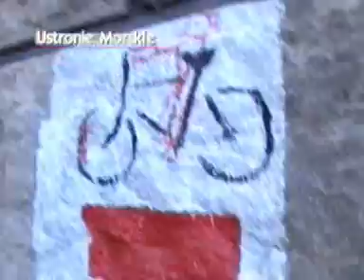Ustronie Morskie - zima 2006/2007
Ustronie Morskie - zima 2006
Ustronie Morskie - Baltic Sea - February 2006